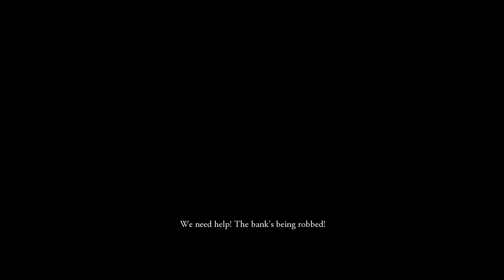The Witcher Enhanced Edition No Commentary Ep. 44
This is my NoCommentary LetsPlay of TheWitcherEnhancedEdition
Geralt deals with the Robbery of the Vivaldi & Sons bank. ENJOY!!